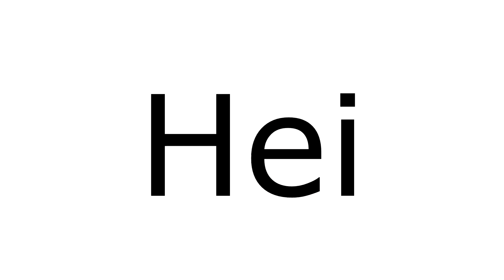Adventures in Bulgaria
Bulgaria is small, but enormously beautiful country located in south-eastern Europe. If you haven't been there yet, it's wise to consider visiting.